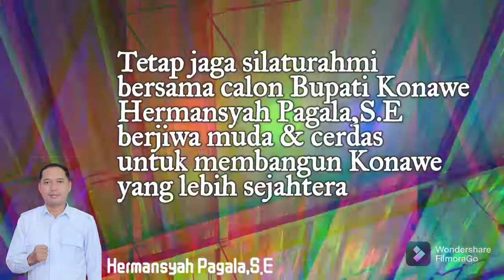nyantai bersama Hermansyah Pagala,S.E dan Harapan pemuda